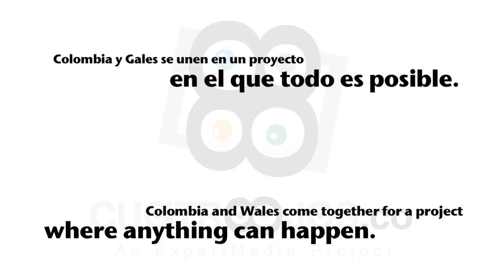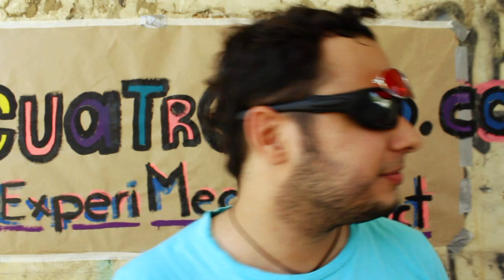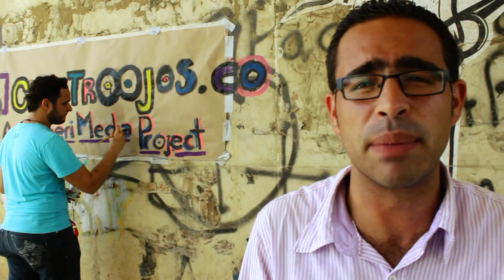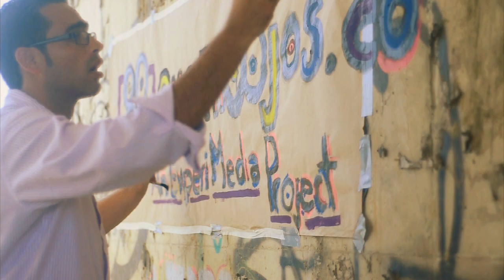Cuatr00jos: An Experimedia Project [Proyectos Creativos]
Verano de 2010.  En Barranquilla Cuatr00jos: An ExperiMedia Project fue la oportunidad para que un grupo de artistas profesionales de diversas ramas (pintura, fotografía, video, música, etc.), tanto de Gales como de Colombia se unieran para experimentar, jugar y crear.

Cuatr00jos fue sin duda un gran laboratorio rodante en el que Arte urbano, performance callejero, proyecciones al aire libre, cortometrajes, expericamping, bailes a pata pelaa, un ojo gigante rodando por las calles de curramba, flashmobs y muchos otros medios nos permitieron transformar nuestra mirada y mirar más allá de lo evidente, de lo obvio.

Una gran plataforma, experimental y multicultural.